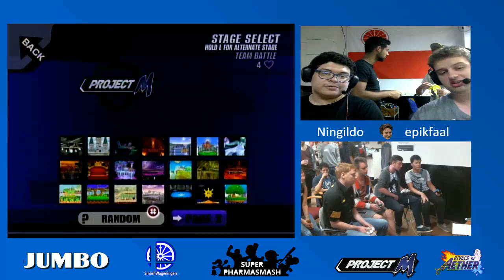SPS - MBUp vs Pussy Slayers | Doubles (W) Quarterfinals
Wageningen 3-day PM event: SuperPharmaSmash!